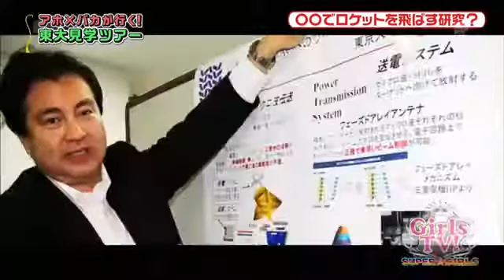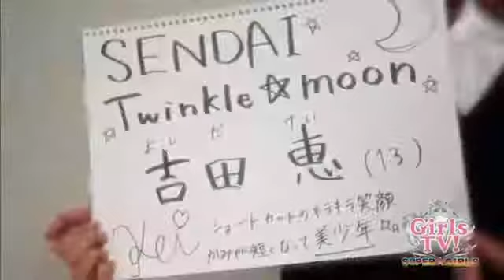SUPER GiRLS『GirlsTV!最終回？ドッキリ！』スパガTV#26